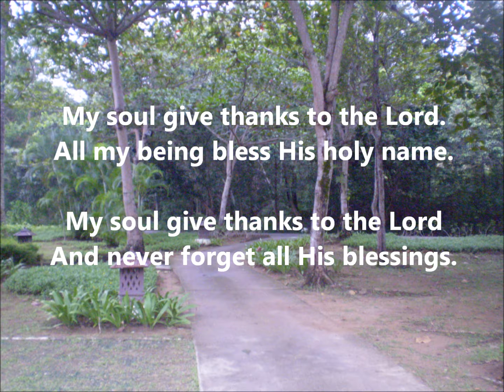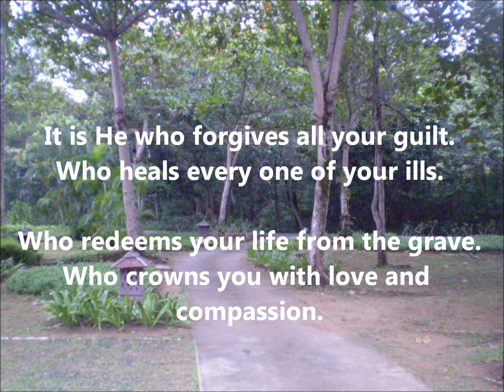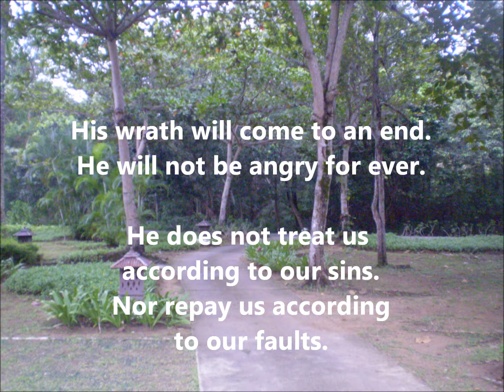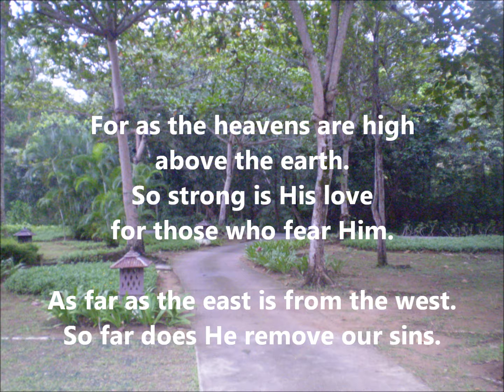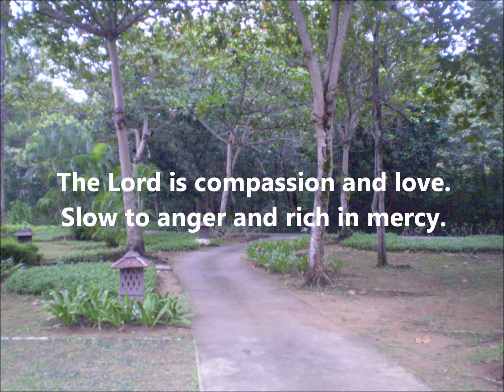Responsorial Psalm (24th Ordinary Sunday) Psalm 102 (parts).wmv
(Music written in 2011)

This is the responsorial psalm for the 24th Sunday in ordinary time, Year A.